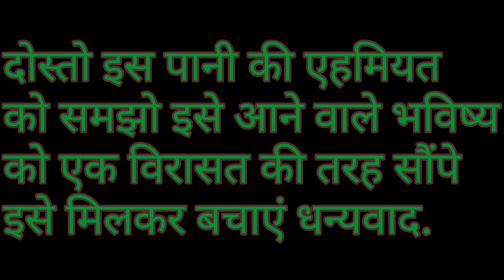हैंडपंप लगाने का पूरा प्रोसेस सिर्फ इस वीडियो में।।😍😍पानी मिलने के बाद बड़ी खुशी हुई